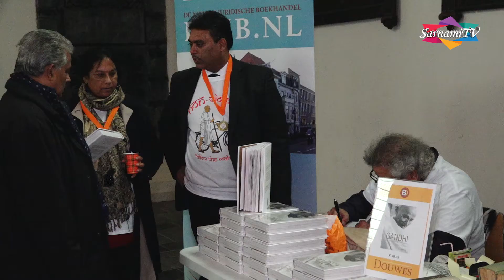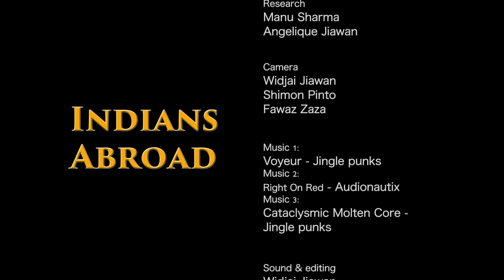148th Birth Anniversary of Mahatma Gandhi & International Day of Non-Violence | The Netherlands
The Indian Diaspora community of The Netherlands pays tribute to Mahatma Gandhi on his 148th birth anniversary in the Peace Palace in The Hague with great speeches, massages and music.
Garlanding of the Mahatma Gandhi statue was held in Amsterdam with music and script by the students of the Shri Lakshmi School and the Dongen School.